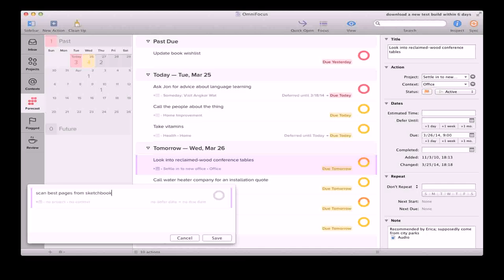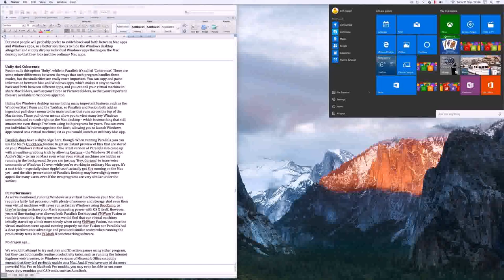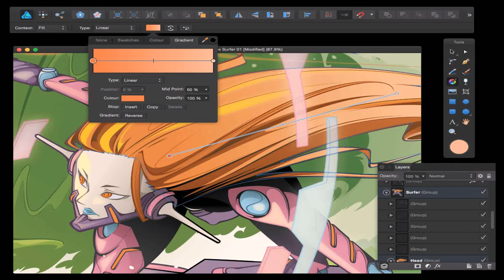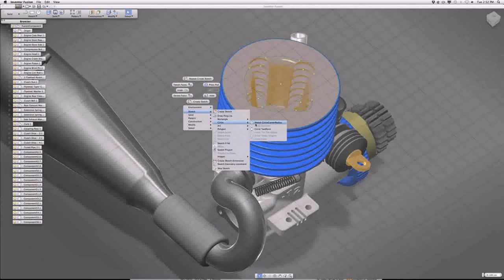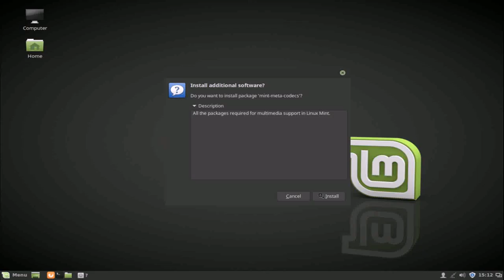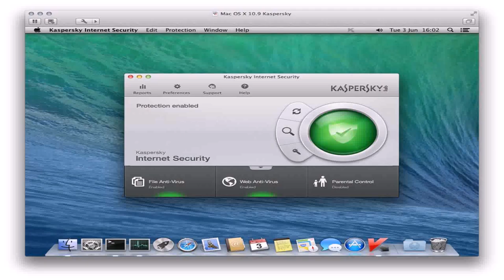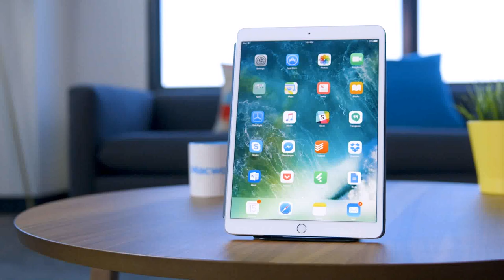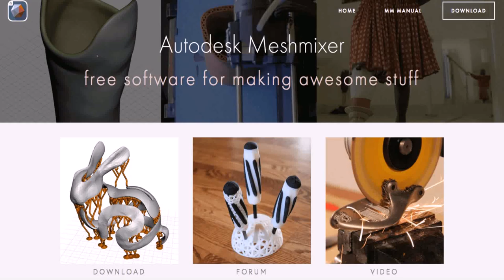Best Mac Home Design Software Reviews (see description) (see description)